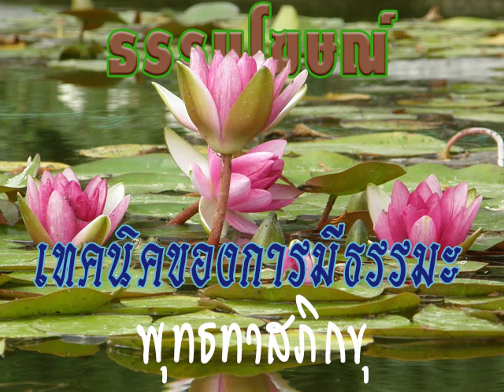2525 01 17 คนมีสติย่อมดำริโดนแนวแห่งปรมัตถ์